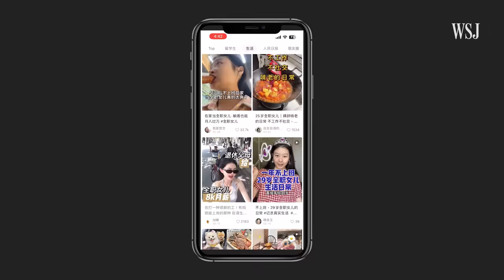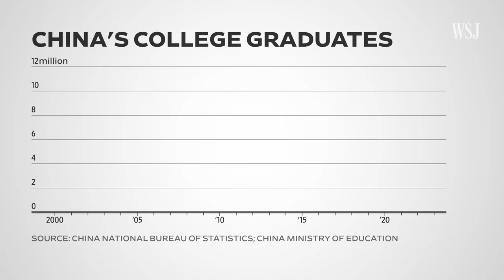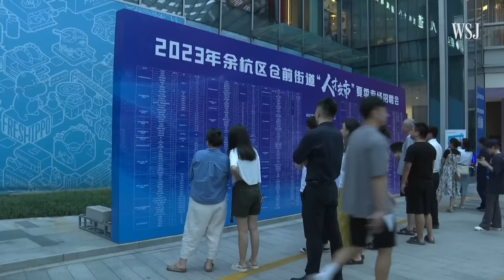Why Many of China’s College Grads Are Becoming ‘Full-Time Children’ | WSJ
A record number of Chinese college students will graduate this summer, but landing their dream job may be a long shot as there aren’t enough high-skill, high-wage occupations. More than one in five young people are out of work with many in China becoming “full-time children,” spending all their time at home doing chores for their parents.

WSJ takes a look at why China’s youth unemployment continues to hit record highs.

0:00 ‘Full-time children’
0:46 China’s youth
2:43 Job expectations
3:22 Repercussions